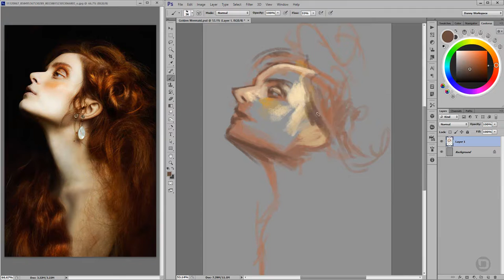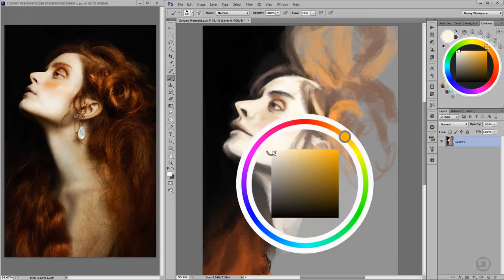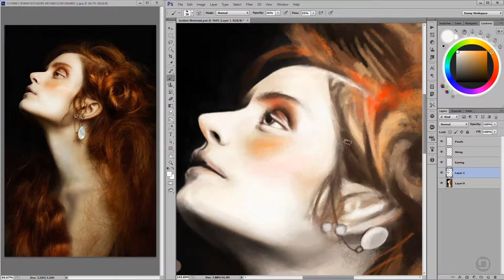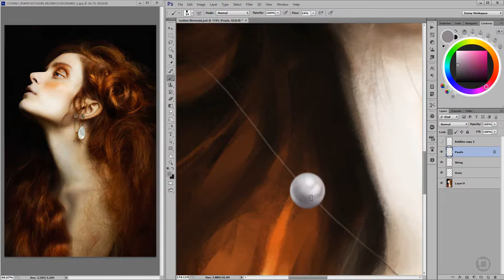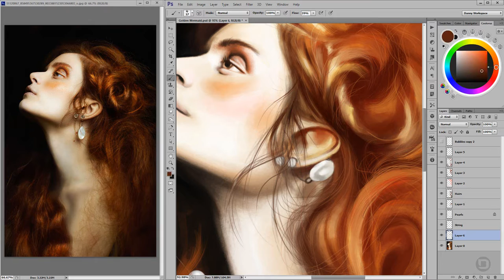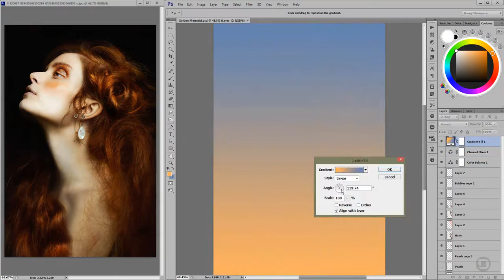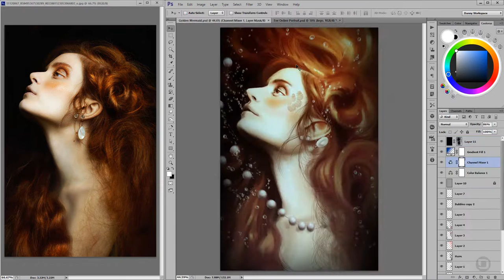The Golden Mermaid Speedpaint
"Golden Mermaid" personal digital painting portrait of a model from Fashion World.

Done on a Wacom Cintiq 13HD + Adobe Photoshop CS6 in 4 hours.